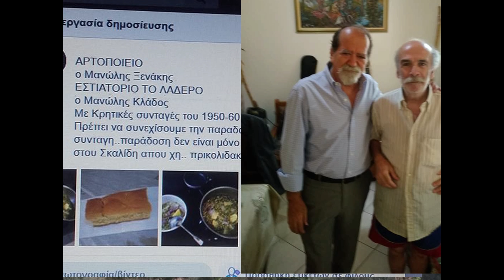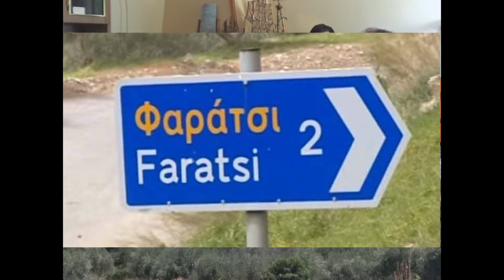ΣΠΙΤΙΚΕΣ ΚΡΗΤΙΚΕΣ ΓΕΥΣΕΙΣ ΞΥΛΟΦΟΥΡΝΟΣ ΜΑΓΕΡΙΚΟ ΜΑΝ ΚΛΑΔΟΣ ΜΑΝ& ΓΙΑΝ ΞΕΝΑΚΗΣ& ΑΘΑΝΑΤΑ ΣΥΡΤΑ